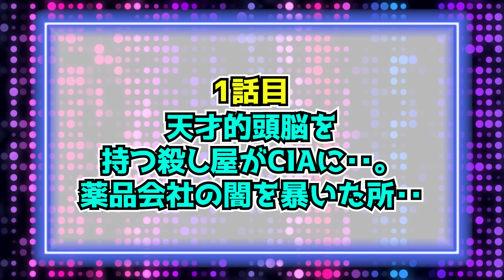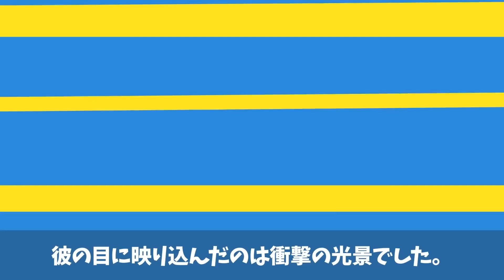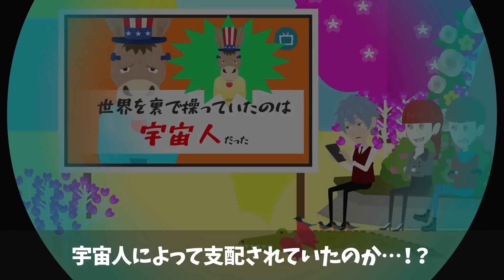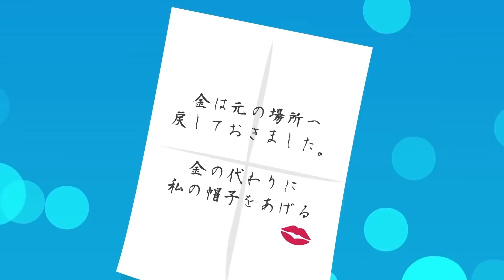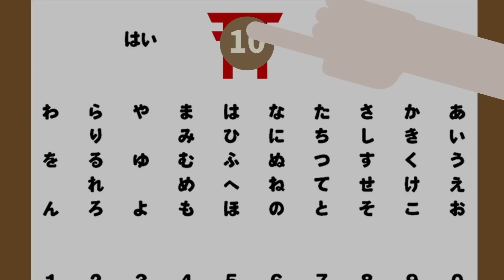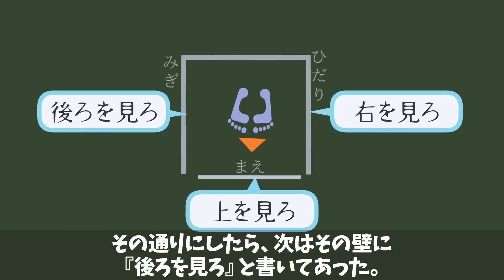２人の天才が命を懸けて〇〇会社の闇を暴いた結果…【総集編】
２人の天才が命を懸けて〇〇会社の闇を暴いた結果…【総集編】

2冊目：2021/2/12発売